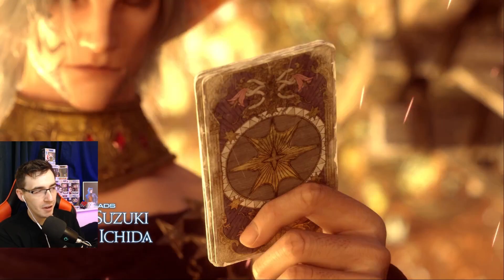FFXIV Shadowbringers Trailer Reaction - FF14 Shadowbringers Reaction (FFXIV Reaction)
Shadowbringers Trailer Reaction
This Shadowbringers trailer is absolutely incredible, I absolutely love how they brought in the ending to Stormblood, the intense and high pitch music and the confusion throughout! We streamed for around 10 solid hours to finish Stormblood and the hype towards the end was amazing, I'm so excited to Shadowbringers and more of this fantasy story.

I found stormblood not really my thing, but Shadowbringers feels like its heading more towards fantasy, ascians and a continuation of where it left from heavensward. This Shadowbringers trailer absolutely blew me away and I'm so excited for this story!

Gonna be streaming all of the Shadowbringers MSQ over on Twitch if you want to join: